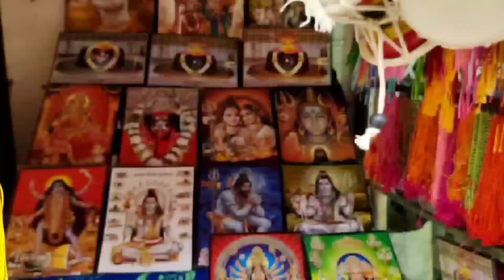Sawan Manth tarakeswar yatra # Sawani Mala Tarakeswar # jol Yatra tarakeswar # tarakeswar temple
#  Malia Park Sawan Mant tarakeswar yatra #  Sawani Mala Tarakeswar # jol Yatra tarakeswar
# Sawani Mala
sawan mant Tarakeswar
# tarakeswar temple
# tarkeswar Dham
# malia park  darsan
#  malia 2024
# sawan Mant Last Sombar
# Jal yatra tarakeswar
# Tarakeswar Temple 2024
# Sawan Mant tarakeswar mandir
# Tarakeswar Mahadev
# Sawan Mala tarakeswar
# tarakeswar manir darsan
# joll Yatra tarakeswar
#  Malia Park
# tarkeswar Dham
# malia park  darsan
#  malia 2024
# Jal yatra tarakeswar
# Tarakeswar Temple 2024
# Tarakeswar Mahadev
# Sawan Mala tarakeswar
# tarakeswar manir darsan
# joll Yatra tarakeswar
# Tarakeswar Yatra

The Tarakeswar temple Dedicated to Hindu God Lord Shiva. the Temple Duilt in 1729 .The Temple is an  tarakeswar West bangal india

Tank To You Watching My vlog video 🧡💖❤🙏🙏🙏

sawan mant tarakeswar
sawzni mala
Malia Park
Kashi vishwanath
kashi Vishwanath Darsan
kashi Vishwanath dham
Tarakeswar mandir
tarakeswar joll Yatra
tarakeswar mondir darsan
tarakeswr  sawan mala
tarakeswar mahadev Darsan
sawan manth sombar tarakeswar
tarakeswar mahadev